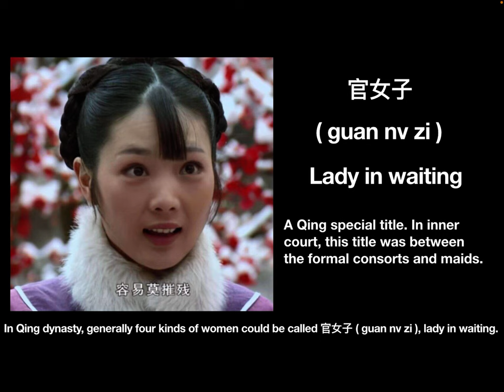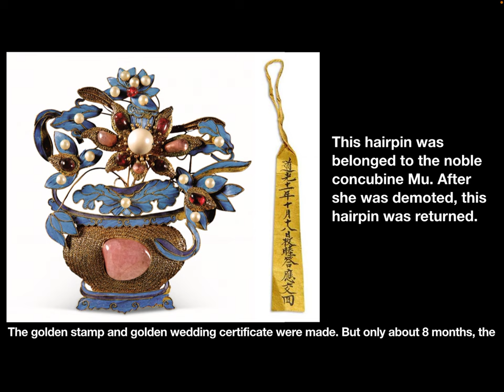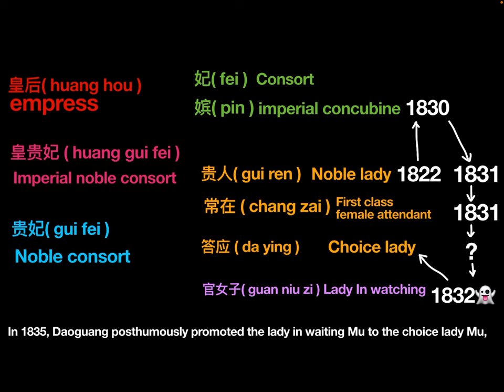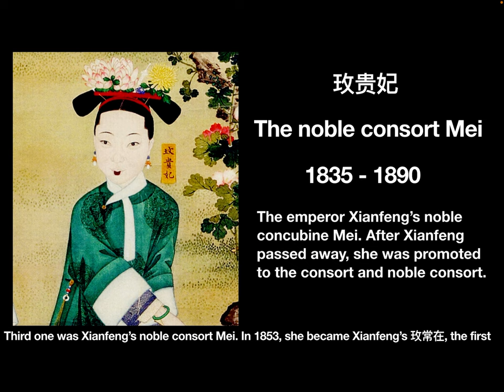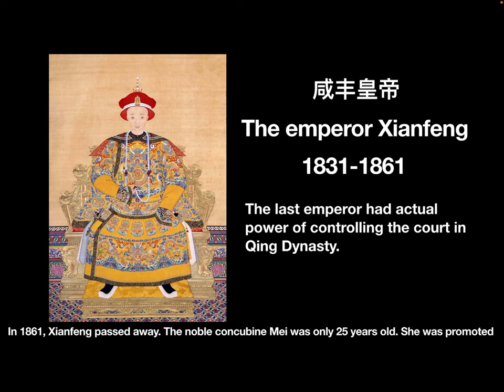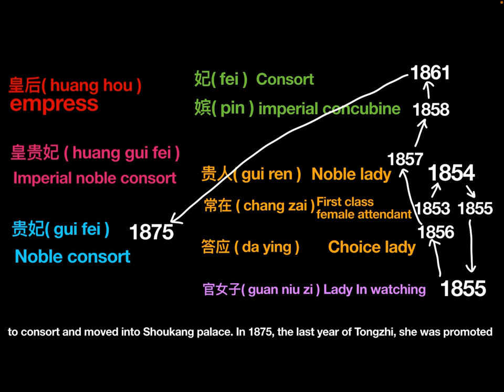Q&A: What is 官女子 , Guan Niu Zi in Qing dynasty?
In this video, let’s know what is Guan Niu Zi in Qing dynasty.